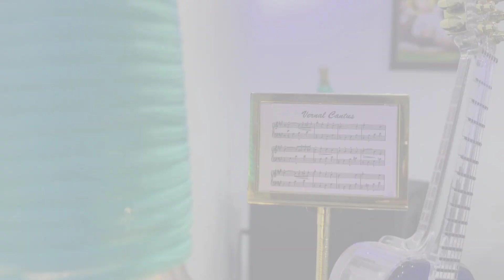THUJE VINHE BY LOYSON CORDA | COVER BY JACKSON GONSALVES.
I Would like to bring before you my  konkani cover song " Thuje Vinhe"

I sincerely thank original song composer Loyson Corda and Team.

Original song credits:
Composer: Loyson corda
Singer : Loyson Corda

 Sapna Gonsalves.
Bhaskar & Mamata giri

Mastering & Music: Royston Dias.

Videography and editing: Nelson Gonsalves

and all those who have helped me in making this song possible